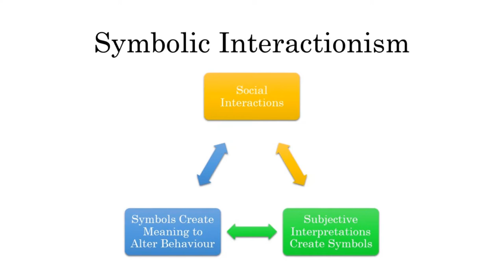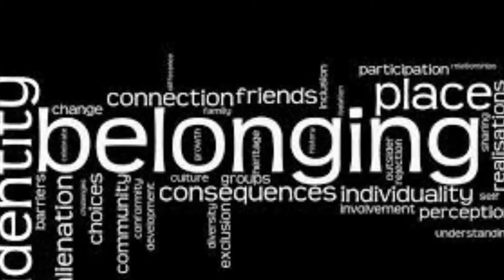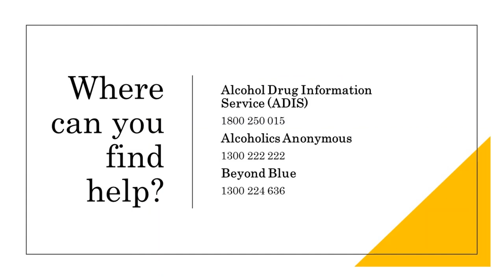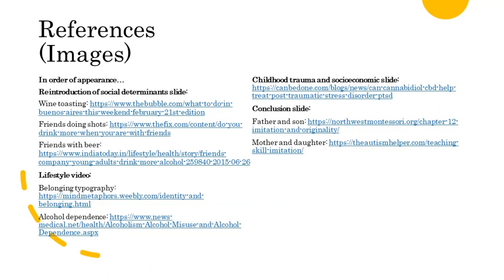The Social Determinants of Alcohol Dependence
In this video, as part of my final assessment for my capstone university course, I will be exploring the social determinants of alcohol dependency through the symbolic interactionist perspective.

All sources are referenced at the end of the video.